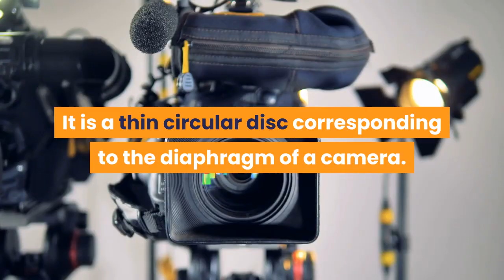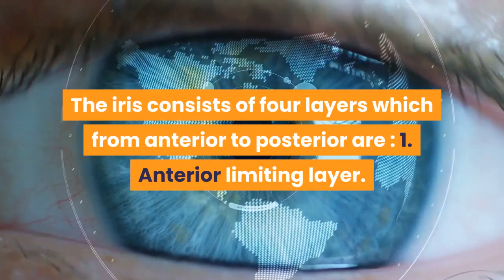Anatomy of Iris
Iris, in anatomy, the pigmented muscular curtain near the front of the eye, between the cornea and the lens, that is perforated by an opening called the pupil. The iris is located in front of the lens and ciliary body and behind the cornea. It is bathed in front and behind by a fluid known as the aqueous humour. The iris consists of two sheets of smooth muscle with contrary actions: dilation (expansion) and contraction (constriction). These muscles control the size of the pupil and thus determine how much light reaches the sensory tissue of the retina. The sphincter muscle of the iris is a circular muscle that constricts the pupil in bright light, whereas the dilator muscle of the iris expands the opening when it contracts. The amount of pigment contained in the iris determines eye colour. When there is very little pigment, the eye appears blue. With increased pigment, the shade becomes deep brown to black. Inflammation of the iris is termed iritis or anterior uveitis, a condition that commonly has no determinable cause. As a result of inflammation, the iris sticks to the lens or the cornea, blocking the normal flow of fluid in the eye.